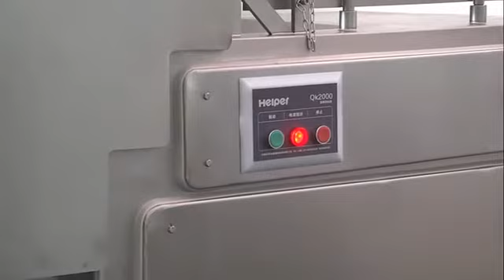Frozen meat cutting machine QK 2000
Frozen meat cutting macine can processing -18 degree meat block directly.